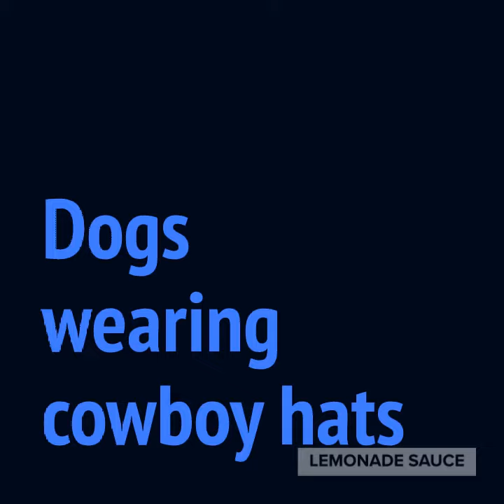Dogs wearing cowboy hats